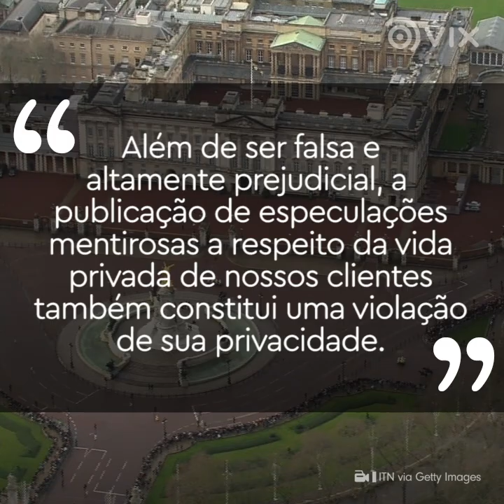O romance de Kate e William não foi um conto de fadas | Realeza | VIX Brasil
Eles enfrentaram muitos altos e baixos e a duquesa de Cambridge teve dúvidas se deveria se casar.